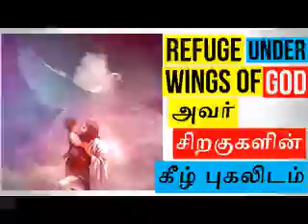Refuge under wings of God--I show him my salvation|Tpm Message|Share&Subscribe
Refuge under wings of God--I show him my salvation
Also Check Pas Message Down The Link

google adwords youtube,google ads youtube,youtube adwords,youtube google ads,create blogger account google,create free blog website google,google blogger create account,dyson youtube,

tpm
tpm message
tpm pas
tpm pastors
tpm live
tpm pas durai
tpm pas joel
tpm pas selvamani
tpm news
tpm new
tpm pas durai massage
tpm breaking
tpm new news
tpm breaking news
tpm top
tpm best
tpm songs
tpm tamil
tpm malayalam
tpm hindi
tpm telugu
tpm english
sanctification meeting
sanctification message
sanctification pas durai
suthikarippu kootam
tpm sanctification